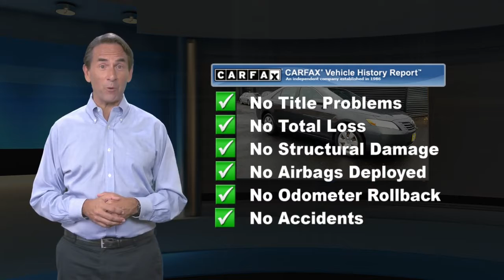Used 2007 Toyota Camry LE, Englewood, NJ PAA10422A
You are going to fall in love with our 2007 Toyota Camry LE Sedan shown off in Silver Metallic! Powered by a 2.4 Liter 4 Cylinder that provides 158hp while paired with a 5 Speed Automatic transmission for the impressive road manners you crave. Our Front Wheel Drive secures nearly 33mpg on the highway and offers beautiful wheels and a sleek grille.Inside our LE, you will slide right into the supportive leather seats that are ready to take you anywhere you desire, a great audio system, power accessories and much more.Our Toyota is an excellent choice and this Camry comes with a long list of safety features, including advanced airbags, traction/stability control, a tire pressure monitor, and daytime running lights that add to your peace of mind. Home of the best deals.

[RLVID:9059:f7af5de81db75c3c:6b432747af71701d:1]